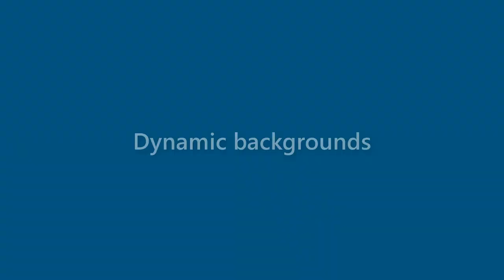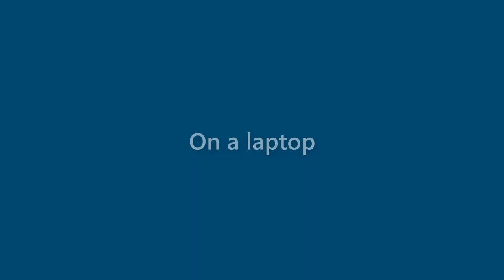Sam Acosta - appearance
Name Look - Sam Acosta - appearance. In this video we present "Sam Acosta" name look and feel in various scenarios.
This video will cover:
How does "Sam Acosta" look as a personal letterhead?
How does "Sam Acosta" look on a business card?
How does "Sam Acosta" look on a computer/laptop screen?
How does "Sam Acosta" look with different background colors?
How does "Sam Acosta" look with various fonts?